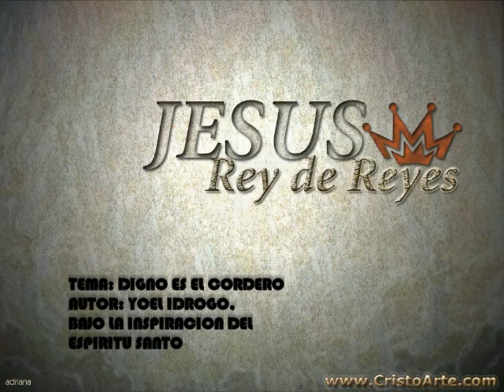DIGNO ES EL CORDERO-YOEL IDROGO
TEMA: DIGNO ES EL CORDERO
AUTOR: YOEL IDROGO BAJO LA INSPIRACIÓN DEL ESPÍRITU SANTO..!